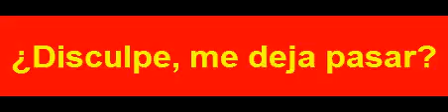S 00329 أتسمح لي بالمرور؟